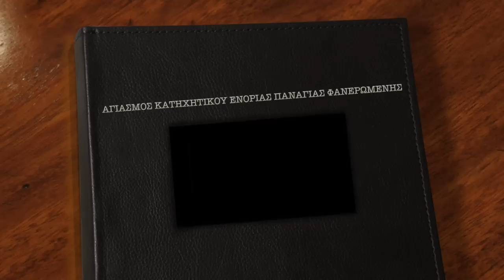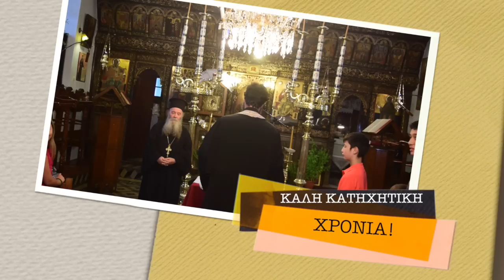ΑΓΙΑΣΜΟΣ ΚΑΤΗΧΗΤΙΚΟΥ ΠΑΝΑΓΙΑΣ ΦΑΝΕΡΩΜΕΝΗΣ